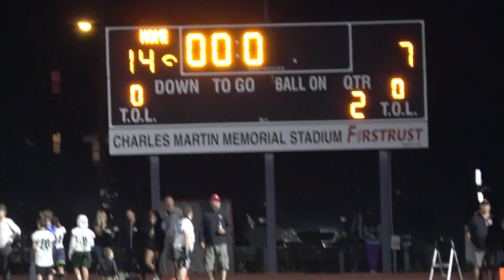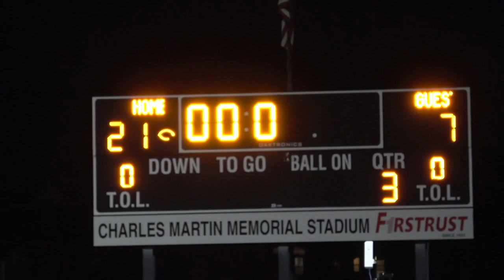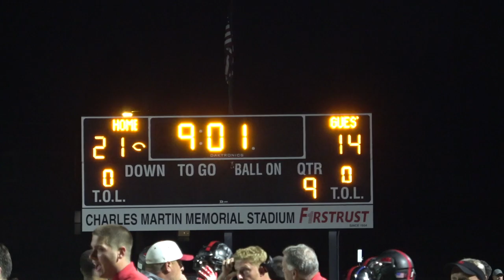Archbishop Ryan vs Father Judge (End Of 2nd Quarter, Second Half, & Post Game)